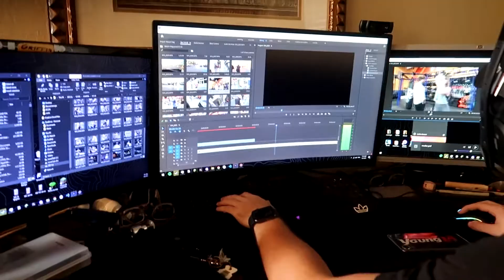THE RETURN | Nasty Arm day + Vlog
I hope you enjoy this video. Decided to wait until I got a camera to continue the vlogs. This is the First video back with my new G7x Mk2. I'm still figuring out settings for it and stuff like that but eventually, all of the quality should be better. In some spots on this video, you can see the autofocus struggling. I am hoping to find some kind of fix for that. Make sure to comment and like. I appreciate you, and I hope you have a good day.